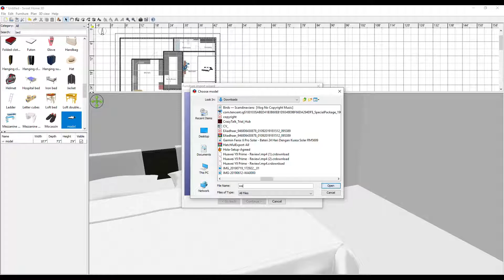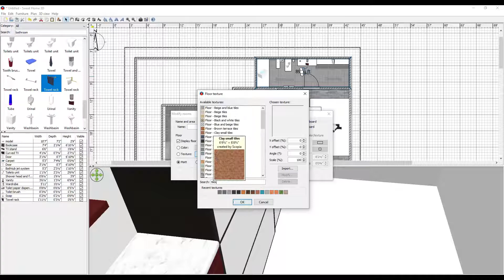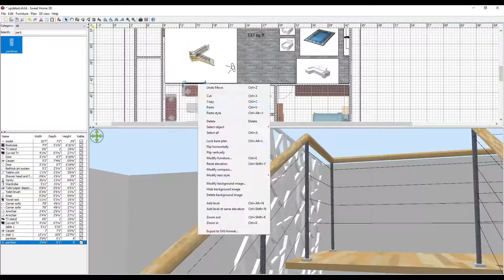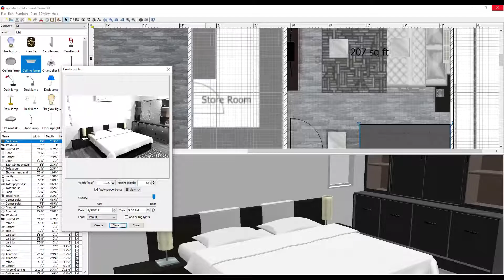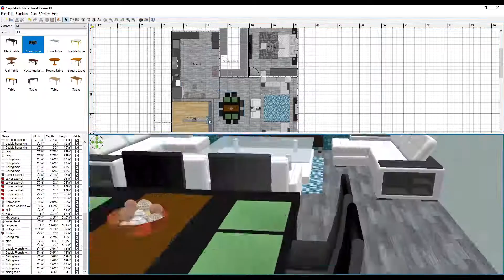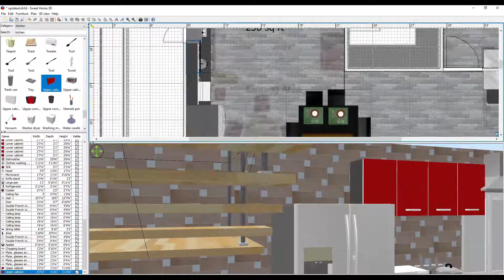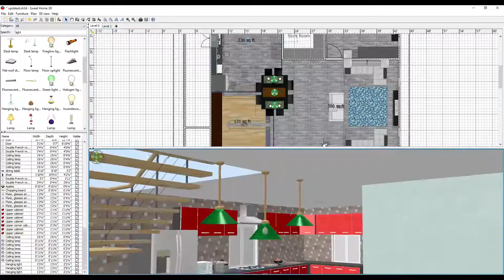Ultra Modern Interior DESIGN Must Watch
1 kanal modern house plan
1 bhk modern house plan
1 floor modern house plan
1 story modern house plan
1 storey modern house plan
1 storey modern house floor plan design
1 storey modern house floor plan
modern 1 bedroom house plan
modern house plan 2018
modern house plan 2019
modern house plan 2 story
modern house floor plan 2 storey
2bhk modern house plan